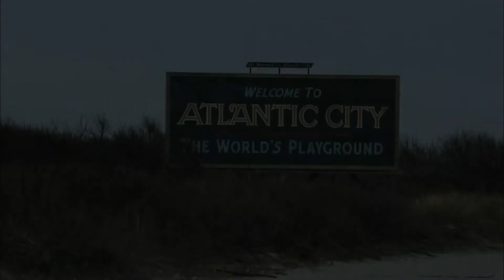Zakazane imperium - Boardwalk Empire - Oficjalny Zwiastun PL Trailer [ HD ]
Zakazane imperium - Boardwalk Empire - Oficjalny Zwiastun PL [ HD ]

Akcja serialu rozpoczyna się w roku 1920. Po I wojnie światowej w Stanach Zjednoczonych następuje wiele zmian. Kwitnie handel na Wall Street, kobiety uzyskują prawo głosu, powstają stacje radiowe. W życie wchodzi także 18. poprawka do Konstytucji, oznaczająca nastanie okresu prohibicji. Wszelki handel alkoholem zostaje zakazany. Tymczasem leżące w południowej części stanu New Jersey Atlantic City staje się centrum wszelkich nielegalnych rozrywek na wschodnim wybrzeżu kraju. Nieoficjalnym władcą miasta jest Nucky Thompson (Steve Buscemi), polityk oraz człowiek kontrolujący hotele, hazard i prostytucję. Wykorzystuje on strategiczne położenie miejskiej przystani i czerpie ogromne zyski z przemytu nielegalnego alkoholu. Wkrótce robi interesy z największymi gangsterami z Nowego Jorku, Chicago i Filadelfii, takimi jak Arnold Rothstein (Michael Stuhlbarg), Lucky Luciano (Vincent Piazza) i Al Capone (Stephen Graham). Musi jednak uważać na agentów federalnych, usiłujących rozbić jego imperium.